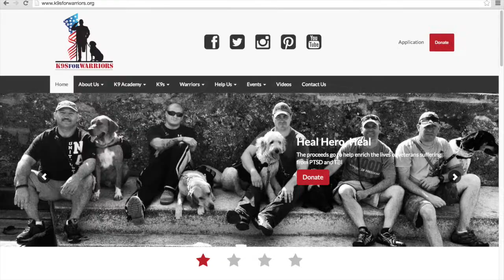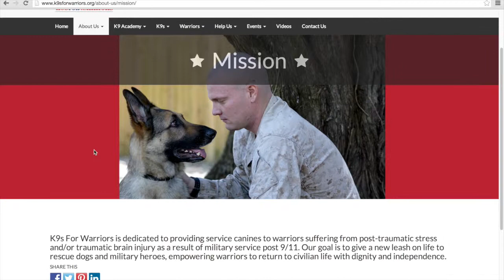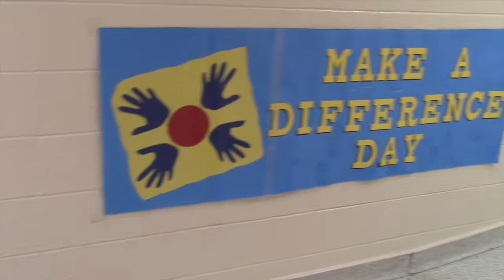Make a Difference Day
Created by Dakota Voitcu - a HPRHS Media Technology Production